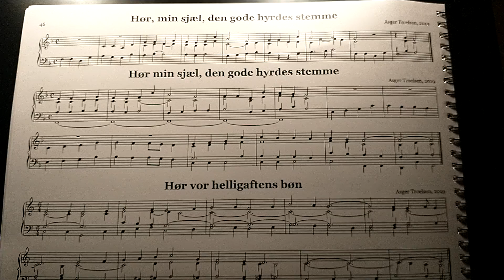Hør, min sjæl, den gode hyrdes stemme (salmeforspil)